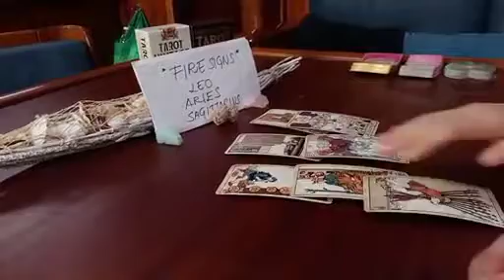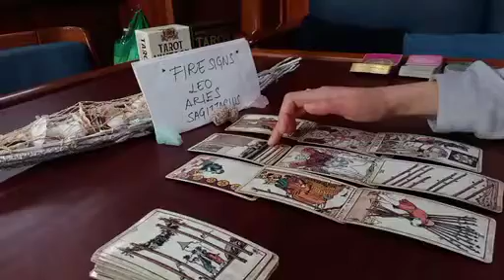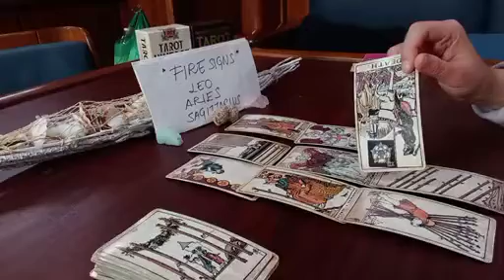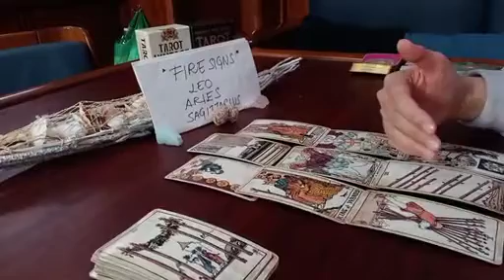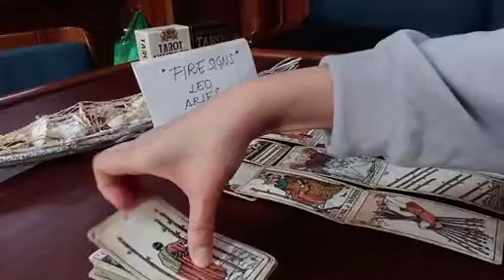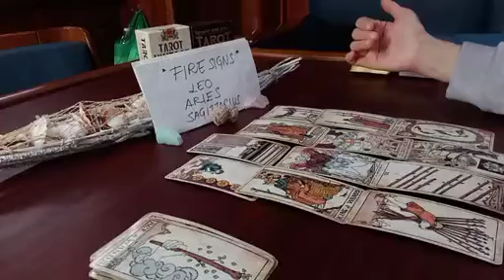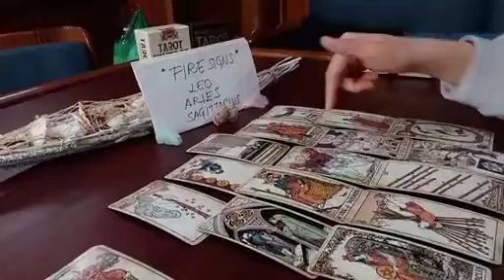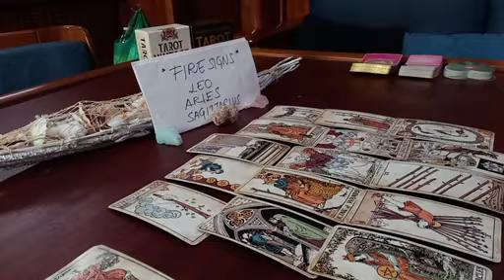ARIES 💛❓️ SINCE THEY LAST SAW YOU, THEY'VE BEEN FEELING THAT....💌 MARCH 2023 TAROT READING TODAY